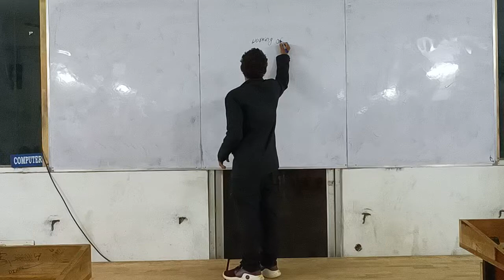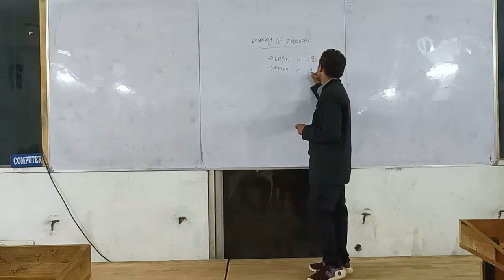KIET KAKINADA|| TEAM 7 MEMBERS EXPLAINS ABOUT WORKING OF INTERNET.....